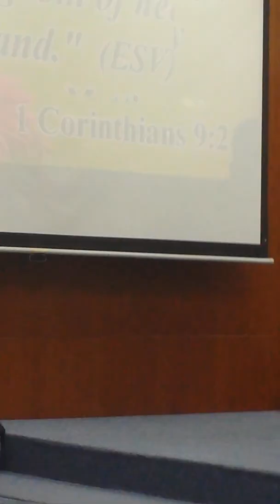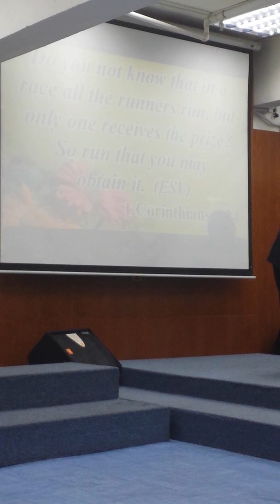Ptr. Plaza 4